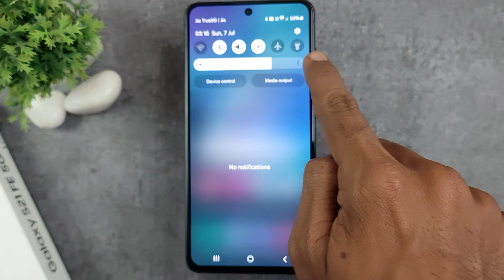samsung s21 fe automatic brightness low and high problem | samsung auto brightness problem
This video is about how to solve the problem of automatic brightness low and high problem in samsung galaxy s21 fe 5g mobile